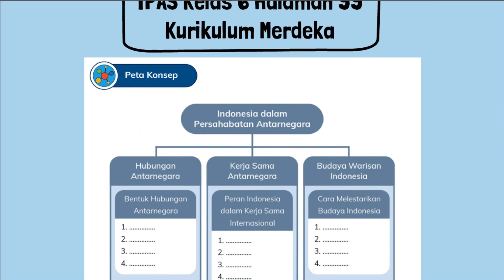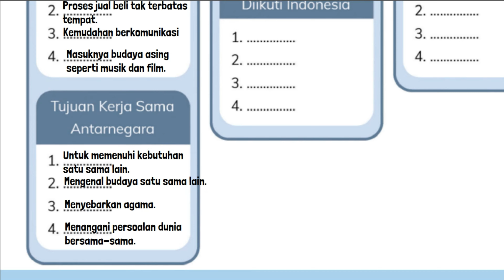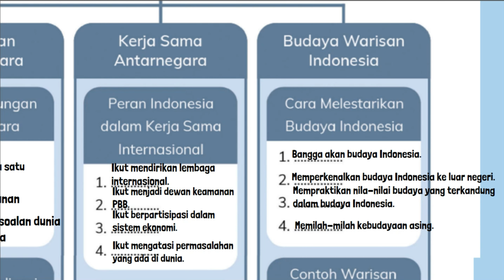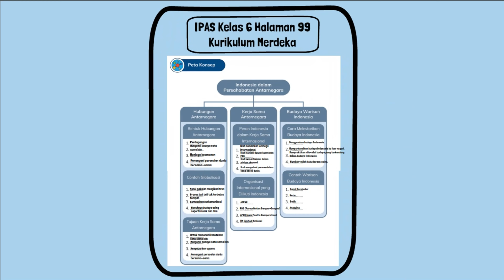Kunci Jawaban IPAS Kelas 6 Halaman 99 Kurikulum Merdeka Peta Konsep Indonesia Persahabatan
Kunci Jawaban IPAS Kelas 6 Halaman 99 Kurikulum Merdeka SD MI VI. Peta Konsep Indonesia dalam Persahabatan Antarnegara Hubungan Antarnegara Kerjasama dan Budaya Warisan. Bentuk hubungan antarnegara contoh globalisasi, peran Indonesia dalam kerja sama intenasional organisasi intenasional yang diikuti Indonesia, Cara melestarikan budaya Indonesia dan contoh warisan budaya Indonesia.